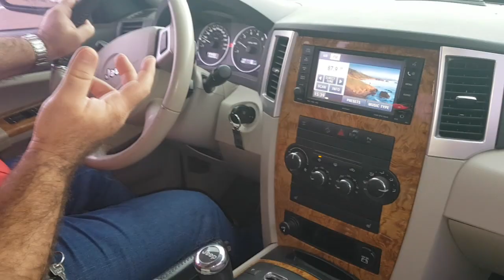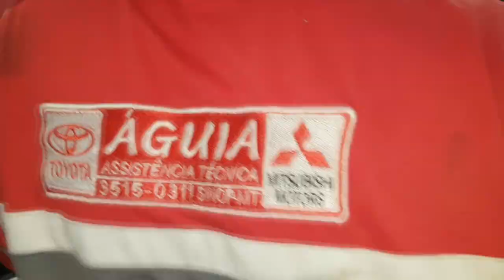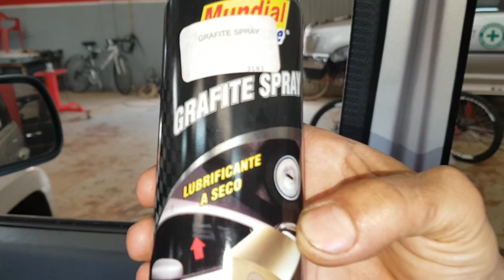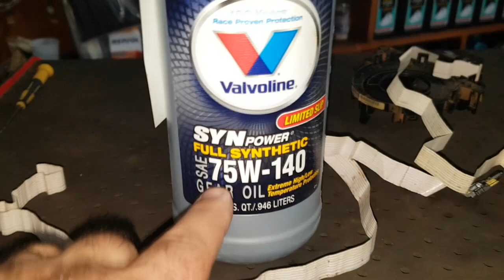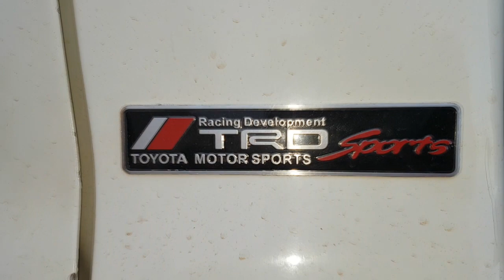EP. 125/ / Águia Tropa de Elite; Fim Revisão Cherokee; Por dentro da Cinta do Air Bag!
Acompanhe a finalização da Revisão da Jeep Grand Cherokee, com um grau do China!

Desmontamos uma cinta do air bag!
Vejamos o que tem dentro de uma cinta do air bag e um conselho sobre aquela frase que conhecemos: o barato sai caro!

(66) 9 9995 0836 (Whatsszap)